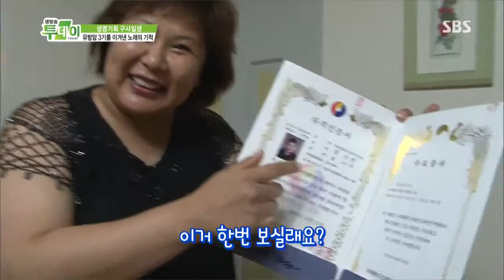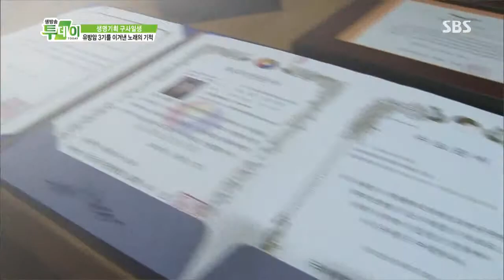생방송 투데이 20130702 #11(4)